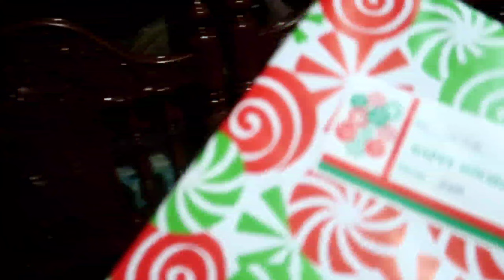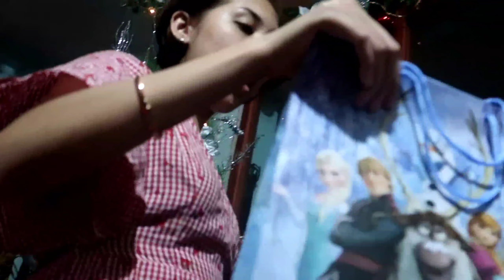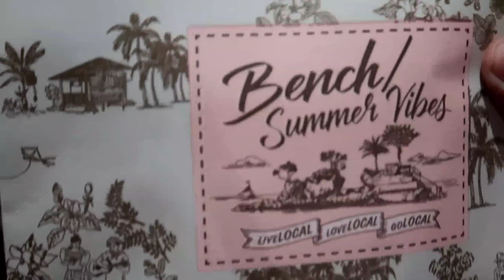Unboxing of Christmas Gifts | Merry Christmas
yow wassup Merry Christmas yvanturers!!

first of all, i wanna thank the almighty father for giving us another wonderful year. Inspite of the pandemic, our saviour did not abandon us. Merry Christmas to all!

I would also like to thank my one and only sister, Reel Ythz, for sponsoring the lechon this christmas, and for giving us wonderful presents. may God bless you always sis!

i would like to take this moment to say Happy Birthday to my girlfriend, Chrissa Espin. Happy Birthday love!!

Merry Christmas yvanturers!!